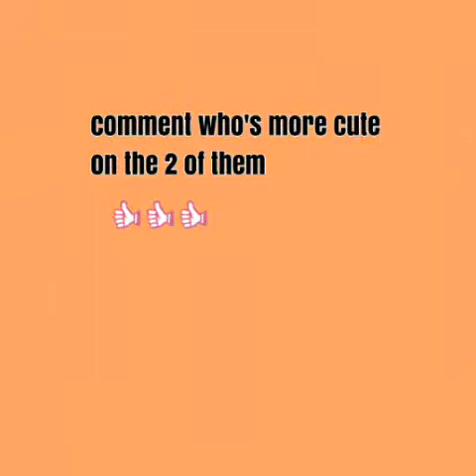Yuan Fransisco vs. baeby baste!pics